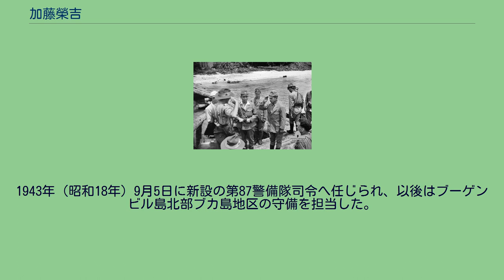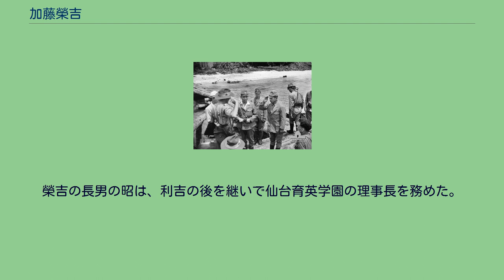加藤榮吉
終戦後、進駐してきたオーストラリア軍マクスウェル少佐と敬礼を交す加藤榮吉大佐。
加藤 榮吉（かとう えいきち、1897年（明治30年）1月10日- 1946年（昭和21年）8月1日）は、大日本帝国海軍の軍人。
海軍兵学校46期で、最終階級は大佐。
ブーゲンビル島の戦いで島の北部を固守した。
住民殺害を命じた戦争犯罪の有罪判決を受け、死刑となった。
1897年（明治30年）に会津若松市に住む商人の家に5男として生まれる。
尋常小学校3年生の時に、仙台市で私塾の育英塾を開いていた15歳年上の次兄の利吉の下へ、母と三兄の利喜松とともに移り住む。
その後、利吉の養子として育てられ、立町尋常高等小学校2年から東北学院普通科（後の東北学院中学部）3年に編入し、卒業。
1915年（大正6年）9月に海軍兵学校へ入り、46期で卒業。
海軍士官として各種の海軍艦船勤務を経験し、1925年（大正14年）に海軍砲術学校高等科を卒業。
1926年（大正15年）4月に結婚し、妻との間に4人の子をもうける。
少佐の時に軽巡洋艦「多摩」の砲術長を務めたのを最後に、1931年（昭和6年）12月以降は要港部・海兵団・上海海軍特別陸戦隊などでの陸上勤務中心となる。
日中戦争開始後の1938年（昭和13年）から1939年（昭和14年）には、中国方面の陸上部隊で頻繁に転任しつつ従軍した。
1940年（昭和15年）1月から1941年（昭和16年）9月にかけての大湊要港部参謀勤務時には、日本陸軍の津軽要塞司令部参謀や北部軍参謀を兼務している。
太平洋戦争勃発時に大佐となっていた加藤は、戦争前半を横須賀海軍警備隊参謀・横須賀第一海兵団副長・同教頭として日本本土で過ごす。
1943年（昭和18年）9月5日に新設の第87警備隊司令へ任じられ、以後はブーゲンビル島北部ブカ島地区の守備を担当した。
加藤の指揮下兵力は7000人以上あったが、警備隊の約1000人と若干の陸軍部隊だけが本来の地上戦闘要員で、残りの約6000人を海軍設営隊などの非戦闘員が占めていた。
加藤は乏しい戦力でブカ地区の海軍飛行場を守備し、侵攻してきたオーストラリア軍を迎撃、ポートン桟橋の戦い（en）などでオーストラリア軍に手痛い損害を与えた。
食糧や医薬品の不足もあって多数の死者を生じながら、終戦の日までブカ地区を保持した。
ブーゲンビル島の戦いの間、ブカ地区の日本軍は現地住民の宣撫工作に務めており、地区内の各部落から住民を集めて農業教育を施していた。
ところが、1945年（昭和20年）7月に日本軍へ協力していた部落の住民がオーストラリア軍によって拉致される事件が起き、農業教育を受講していた同部落の住民の一部も後を追ってオーストラリア軍側に移動してしまった。
加藤は、住民の脱走が続いて機密情報が漏えいしたり工作員として利用されることをおそれ、逃げないで残っていた住民3人を見せしめとして死刑にした。
別の部落も一時的に住民が行方不明となったため、やはり教育中だった住民を死刑にした。
宣撫工作を担当していた河西大尉が反対したが、加藤は激怒して住民の即時処刑を命じた。
また、加藤には、ブカ島進出直後に、敵対的な住民4人の処刑を命じた疑いもかけられた。
終戦後、加藤は、住民7人の殺害を命じたとの訴因でB級戦犯としてオーストラリア軍により起訴された。
加藤は、ラバウルで開かれた軍事法廷で、当該住民が日本軍に属していたから脱走と情報漏えいを防ぐために行われた処刑は正当であり、当時の切迫した戦況では正規の裁判手続きを経ることも不可能であったと無罪を主張した。
しかし、オーストラリア軍の裁判官は、当該住民が軍に属していたか否かや処刑の理由の如何に関わらず、適正な裁判手続きを経なかった点で違法を免れないとし、1946年（昭和21年）5月7日に住民6人の殺害につき有罪と認定、死刑判決を下した。
同判決は軍上層部にも承認され、加藤は絞首刑となった。
49歳没 加藤は妻にあてた遺書で、戦犯裁判は一方的なもので「小生は俯仰天地に恥ぢることなし」であるから、引け目に感じなくてよいと書き残している。
部下だった河西大尉も、ただの報復裁判であったと回想している。
加藤は、第8艦隊司令部から指揮下に派遣された河西大尉が第87警備隊の業務について批判的な内容の報告書...